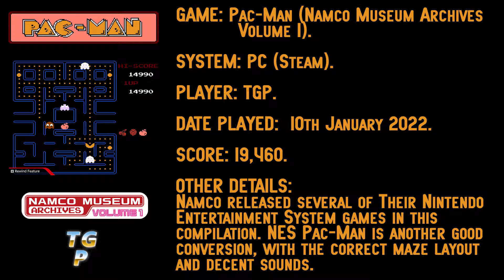Namco Museum Archives Volume 1:Pac Man - PC (Steam) - 19,460 points.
Namco Museum Archives Volume 1 is a collection of Nintendo Entertainment System ports for the PC. This is the Pac-Man port, played on the 10th January 2021, on PC. Score achieved was 19,460 points. I am not good at Pac-Man, screen 3 or 4 is usually as far as I can get, no matter what the version.

The NES port of Pac-Man is very good. The screen layout is accurate, with the correct maze. Putting the score and lives over to the right side of the screen allows the maze to be displayed in the same aspect ratio as the arcade original. Sounds are as accurate as the NES can do and gameplay is pleasant. It's a simple game, but you can't do much else with it or it wouldn't be an accurate Pac-Man port!

Time stamps:
00:30 Namco Museum Archives Volume 1 main menu.
00:34 Pac-Man selected.
00:45 NES game loaded.
00:56 Game start.
02:12 First life lost (I told you I wasn't very good at this game).
02:56 First screen complete.
03:24 Extra life awarded for reaching 10,000 points.
04:20 Second life lost.
04:49 Third life lost.
05:06 Second screen cleared and cutscene.
06:44 Fourth life lost. Game Over. Final score 19,460 points.

Juno In The Space Maze.
Artist - Loopop.